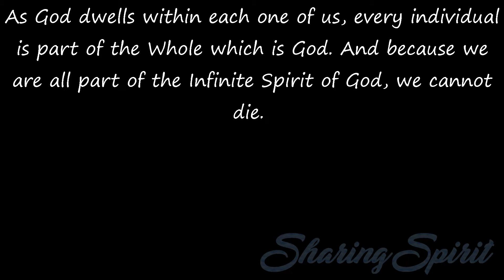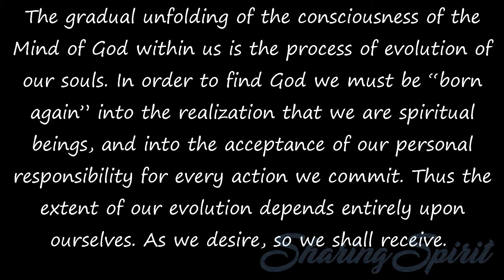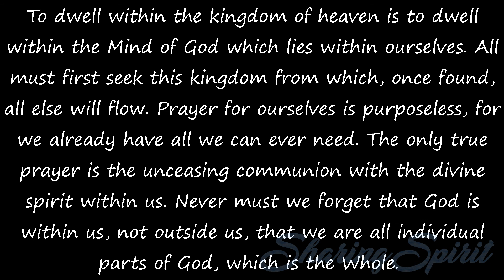Fifty Years a Medium - Chapter 15, 3/4 by Estelle Roberts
In the many years that he has been my guide he has delivered score of lectures, both in public and private sittings. Some of them, particularly those having a scientific basis, have been too obtrusive for the comprehension of the average circle-member, though great scientists, such as Sir Oliver Lodge, read many of them with respect and understanding.

His philosophical teachings follow closely those of Jesus of Nazareth, whom he invariably calls “The Nazarene.” God, he tells us, is perfect mind, which is love, wisdom and power. God is not a being but a force of good which permeates the universe and is infinite. Evil is not a force, but an error in thought which has arisen in the world because of the misuse of free will. It is finite and can be overcome by concentration on good and on God.

As God dwells within each one of us, every individual is part of the Whole which is God. And because we are all part of the Infinite Spirit of God, we cannot die.

The gradual unfolding of the consciousness of the Mind of God within us is the process of evolution of our souls. In order to find God we must be “born again” into the realization that we are spiritual beings, and into the acceptance of our personal responsibility for every action we commit. Thus the extent of our evolution depends entirely upon ourselves. As we desire, so we shall receive.

The universe is ordered by divine law. If we follow this law, it will lead to perfect harmony; if we go against it, the result is chaos. The first law is that of love. Love is the ability to see only latent perfection in our fellowmen. Love is the attribute of the Divine mind, whereas fear stems from the material mind.

Love and fear are the two incompatible opposites, the one forever striving to cast out the other. Love is the complete negation of self; self-interest is the father of fear. The natural expression of love is service to others, not so much in the performance of great works as in doing that which lies nearest to hand.

To dwell within the kingdom of heaven is to dwell within the Mind of God which lies within ourselves. All must first seek this kingdom from which, once found, all else will flow. Prayer for ourselves is purposeless, for we already have all we can ever need. The only true prayer is the unceasing communion with the divine spirit within us. Never must we forget that God is within us, not outside us, that we are all individual parts of God, which is the Whole.